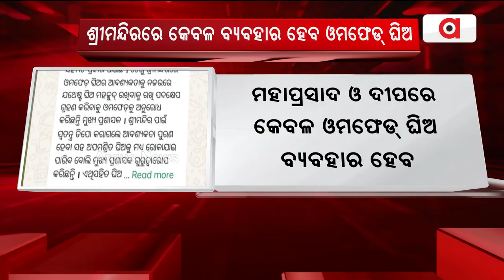ଶ୍ରୀମନ୍ଦିର ମଧ୍ୟରେ କେବଳ ବ୍ୟବହାର ହେବ ଓମଫେଡ୍ ଘିଅ | Jagannath Temple | Argus News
ଶ୍ରୀମନ୍ଦିର ମଧ୍ୟରେ କେବଳ ବ୍ୟବହାର ହେବ ଓମଫେଡ୍ ଘିଅ । ଏନେଇ ସହଯୋଗ କରିବାକୁ ଓମେଫେଡକୁ ଅନୁରୋଧ କରିଛନ୍ତି ମୁଖ୍ୟ ପ୍ରଶାସକ ।